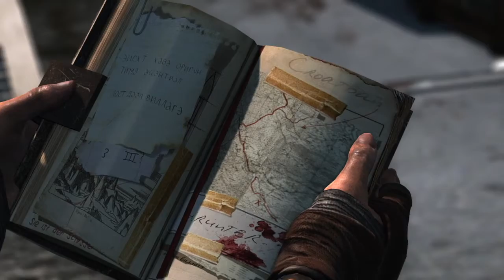Tomb Raider Definitive - Rescuing Sam and Killing Himiko & Mathias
Tomb Raider Definitive Edition - Walkthrough